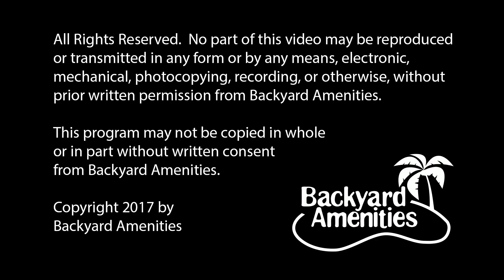Savage Pool Design by Backyard Amenities